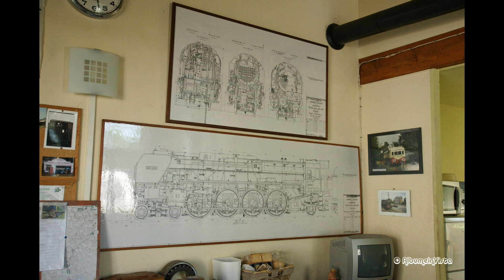Jour de Fête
Le 14 juin 2014, une reconstitution en costume 1900 fêtait le centenaire de la gare désaffectée de St-Laurent-sur-Sèvre (Vendée) pour proposer aux touristes du Puy-du-Fou un voyage ferroviaire, à l'ancienne, avec locomotives à vapeur, entre Mortagne-sur-Sèvre et Les Epesses. Une journée festive et populaire mémorable !

Artiste : __url_artiste__